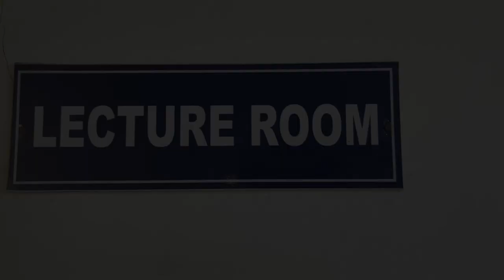Bhasha I Short Film I Student Projects I DJMC I MRIIRS